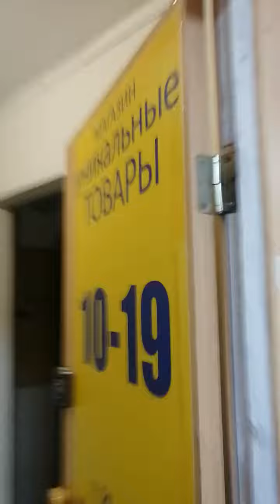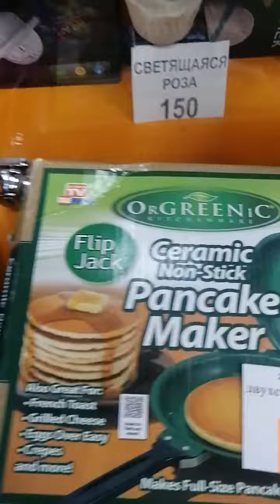УНИКАЛЬНЫЕ ТОВАРЫ БАРНАУЛ- ТЕЛЕФОН 89039476761-Двухсторонняя сковорода для приготовления блинов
В МАГАЗИНАХ  УНИКАЛЬНЫЕ ТОВАРЫ БАРНАУЛ- ТЕЛЕФОН 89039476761-Двухсторонняя сковорода для приготовления блинов сделает из вас мастера:

1. наливаете тесто на рабочую поверхность сковороды;

2. закрываете крышку;

3. через несколько минут, когда нижняя сторона поджарится, переворачиваете сковороду вместе с блином!

4. снимаете готовое изделие деревянной или силиконовой лопаточкой (использование железных инструментов не рекомендовано, поскольку может повредиться поверхность сковородки).

    Pancake Maker купить стоит всем, кто не любит жарить блины, потому что не умеет их аккуратно переворачивать во время жарки!

    Раньше для этой процедуры требовался запас терпения и сноровки, а также арсенал специальных кухонных приспособлений. Теперь умная сковорода равномерно прожаривает мучное изделие внутри конструкции.

    С данным приспособлением вы добьетесь превосходных результатов и не только кулинарных! Вас ждет идеальная прожарка блинов, идеальная форма изделий и ваша идеальная фигура!

    Наслаждайтесь вкусными блинами без боязни набрать лишние килограммы! Благодаря специальному покрытию Pancake Maker можно готовить без использования жира и масла, что существенно снижает калорийность готовых блюд.

Кроме блинов и панкейков, вы также сможете готовить:

• воздушные омлеты;

• яичницы;

• мини-пиццы;

• блины со сладкой начинкой внутри.

    Достаточно добавить на поджаренную основу разнообразные начинки (ветчину, грибы, сыр) и обычный блин превратится в миниатюрную пиццу.

Характеристики:

• Тип посуды : Сковорода для блинов.

• Форма : Круглая.

• Количество ручек : 2.

• Верхний диаметр посуды : 13.